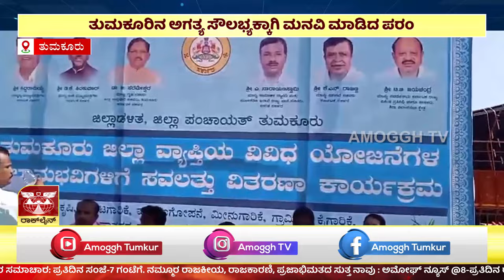Siddaramaiah : ಹೆಚ್ಚು ಕಾಂಗ್ರೆಸ್ ಶಾಸಕರನ್ನು ನೀಡಿದಂತೆ ಲೋಕ ಸಭೆಯಲ್ಲೂ ಕೈ ಹಿಡಿಯಲು ಮನವಿ ಮಾಡಿದ CM | Amoggh TV